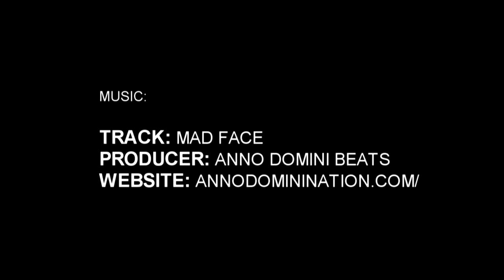Kyran Bowman Future UNC Football BEAST Can Hoop!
6’3″ Kyran Bowman is running this summer with Team Wall & he has more than shown his value. An explosive athlete & an absolute work horse, Bowman really does it all. He’s already committed to play football at UNC but Roy might want this Havelock (NC) native on the hardwood as well.